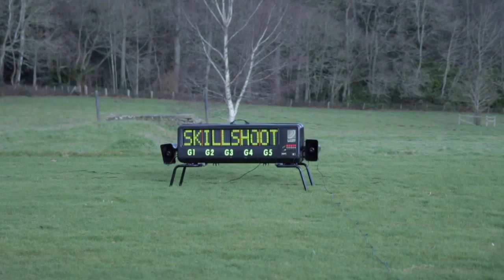Jonathon - Birthday | GM Digital Productions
This is the Story about Jonathon's 21st Birthday. It shows you the amazing Whitney Court, a beautiful house found in Hereford. You can also see the group playing with some rather large guns. Don't worry they weren't trying to shoot me. It is known as laser clay pigeon shooting where you point the gun at a clay and a laser beam hits the clay instead of the shotgun cartridge.

Facebook.com/gmdigitalproductions